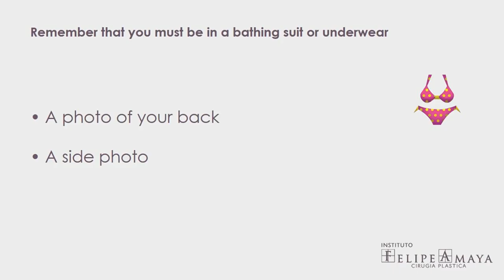Lear how to send your photos to receive your quote